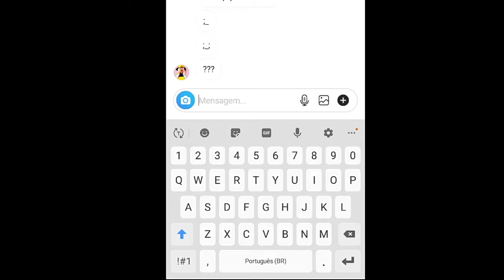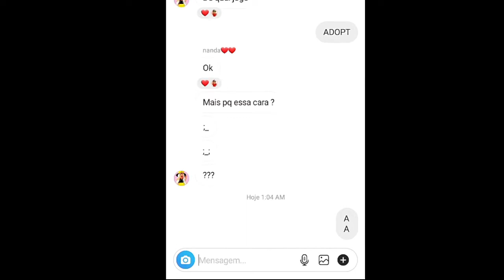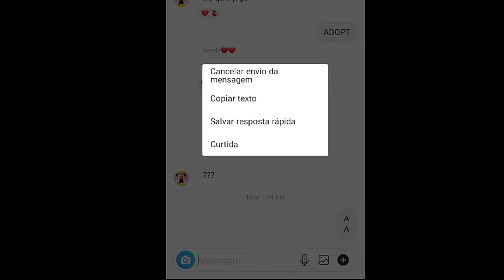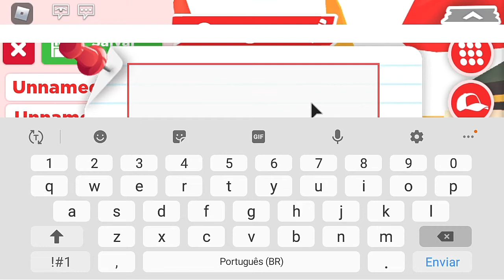MELHOR *BUG* NO ADOPT ME!! ROBLOX